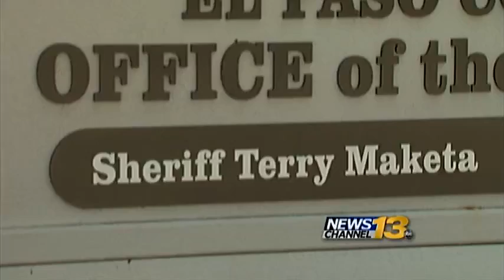Teen survives tornado literally blowing over him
A Trinidad teen walked away with only welts after a tornado snuck up on him.